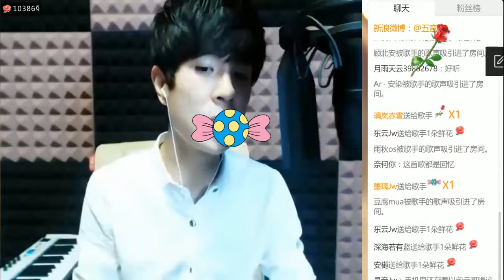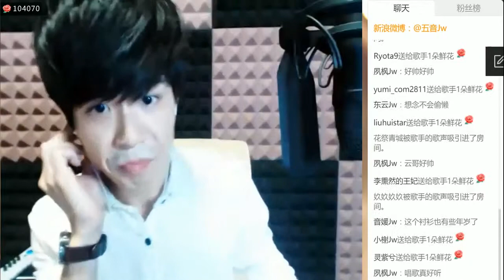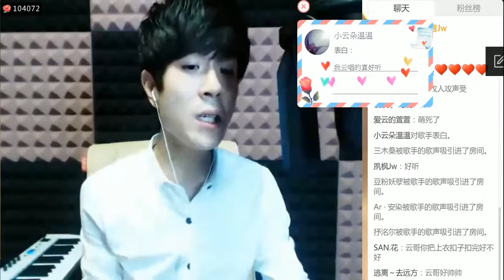【2016-11-19 5sing現場】孤單北半球 - 五音Jw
原唱：歐得洋
翻唱：五音Jw
用我的晚安陪你吃早餐
記得把想念存進撲滿
我望著滿天星在閃
聽牛郎對織女說要勇敢

別怕我們在地球的兩端
看我的問候騎著魔毯
飛 用光速飛到你面前

讓你能看到十字星有北極星作伴
少了我的手背當枕頭你習不習慣
你的望遠鏡望不到我北半球的孤單
太平洋的潮水跟著地球來迴旋轉
我會耐心的等 隨時歡迎你靠岸

少了我的懷抱當暖爐你習不習慣
E給你照片看不到我北半球的孤單
世界再大兩顆真心就能互相取暖
想念不會偷懶 我的夢統統給你保管